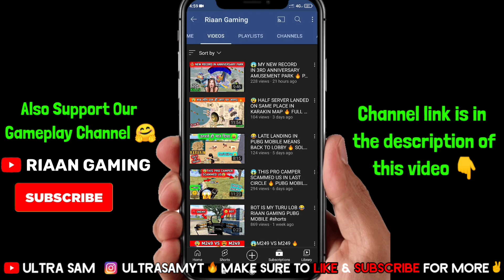SEASON 19 TIER RESET PUBG MOBILE 🔥 PUBG MOBILE 1.4 UPDATE & SEASON 19 ROYAL PASS RELEASE DATE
Today in this video i am going to tell you in detail about SEASON 19 TIER RESET PUBG MOBILE so watch the video till end to know the release date & full tier reset for conqueror rankpush.

IG Name : UltraSamYT
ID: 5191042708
Device :  Poco F1 6gb Ram
               Iphone 11